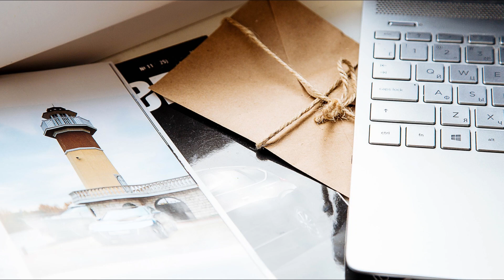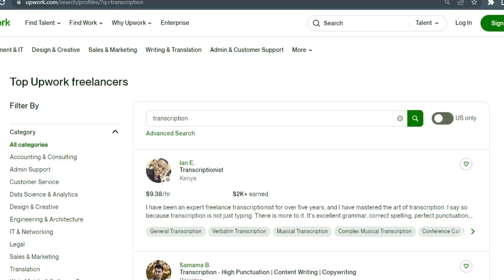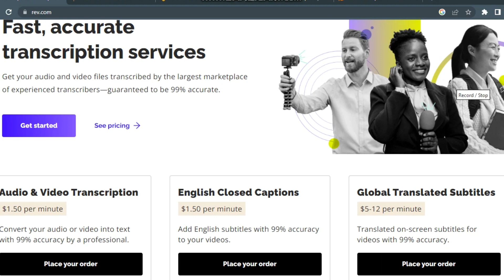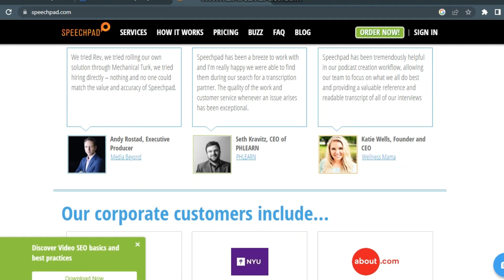Earn $240 Daily Work from Home Jobs with No Experience ||| How to Make Money Online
Looking for a way to make money from home? Check out this incredible opportunity to earn up to $240 per day with no prior work experience required! This work from home potential is available to anyone worldwide and can provide the financial freedom you've been seeking. Don't miss out on this chance to take control of your finances and live life on your terms!

for more Passive Income Potential

Transcription jobs No work experience  work from home jobs earn money online make money online